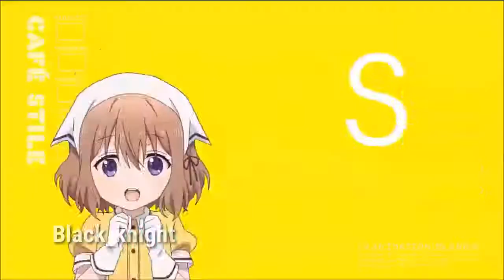So guys we did it